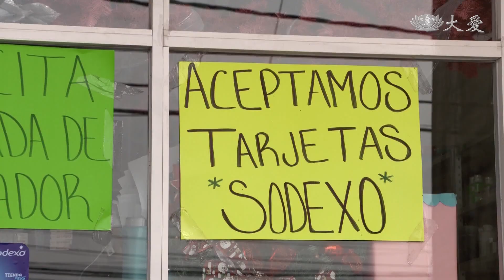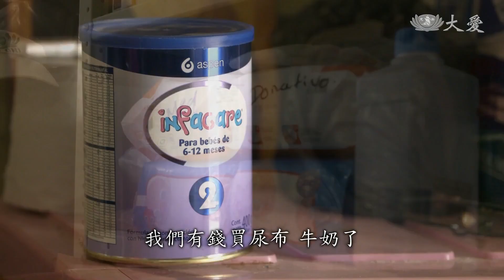錢花在刀口上 物資卡救活孩子命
墨西哥志工團，正在台灣，展開慈濟尋根之旅。而慈濟在墨西哥強震後，圓滿的十場發放，所發出的物資卡，幫助一萬多戶受災家庭。而且別小看這張物資卡，完全超出了字面上的意義和價值，不只可以到連鎖賣場 添購日用品，還有病童的父母，拿這張物資卡，到藥局，為孩子補齊 原本買不起的醫療必須品。

地震受災戶 艾莉絲‧羅哈斯：「我的孩子只有幾個月大，他剛出生就開始嘔吐，所以我們把他帶到醫院，他們要為他做緊急手術，醫生為他做了腸造口，因為他的大便很硬，都堵在他的腸道裡面，地震發生時，我們沒有辦法再給他照護，我跟我丈夫也沒有錢，所以我戴手套用廁紙給他清潔，我把它黏在這裡 讓它晾乾，有時候他會不高興，它們黏不住的時候，我就要用新的，有時候黏不住的時候，要用三四張。」

墨西哥志工 里卡多‧薩爾加多：「我認識他們超過一年了，他們離開了原來的地方，因為那裡被嚴重摧毀了，他們當時無家可歸，我們想要幫助他們，何況他們家裡，最近多了一個寶寶。」

地震受災戶 艾莉絲‧羅哈斯：「地震之後，里卡多告訴我們，我們可以住在這裡，就在那時候，我們聽說了慈濟，他們從我們住在這裡的時候開始，就給了我們很多幫助，他們對我們很好。」

墨西哥志工 里卡多‧薩爾加多：「我認識慈濟，是因為我的鄰居告訴我，慈濟讓我學會，為所有有需要的人，提供幫助與支持，所有人，無論是親友，還是陌生人。」

里卡多‧薩爾加多和藥房店員：「早安，(早安)，我想買紗布和阿莫西林，(阿莫西林藥丸嗎？)，對，我看看，(阿莫西林和紗布)，我可以用卡付嗎，(當然)，謝謝，再見。」

地震受災戶 艾莉絲‧羅哈斯：「他們給了我物資卡，我們用它來買了一個微波爐，用來加熱水，給我的孩子喝，我們有錢買尿布，牛奶了，我們最後的錢花在了，給孩子買結腸造口袋子。」

墨西哥志工 里卡多‧薩爾加多：「他們沒有錢去買需要的藥物，所以物資卡幫助了很多，他們現在開心一點了，他們不再悲傷了，現在他們可以解決，照顧寶寶的費用了。」

地震受災戶 艾莉絲‧羅哈斯：「我很感動，很感恩這些人，因為他們的奉獻，讓我們能得到幫助，尤其是為我的寶寶的治療提供幫助，感恩這張物資卡，能幫助我們一家。」